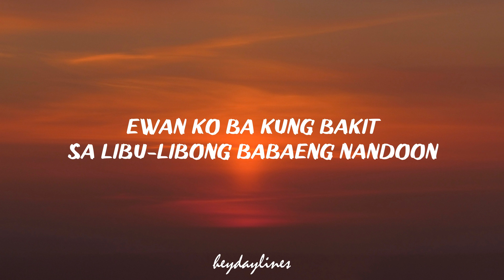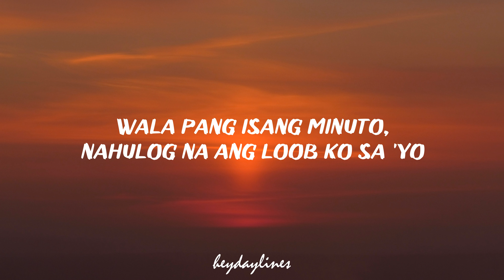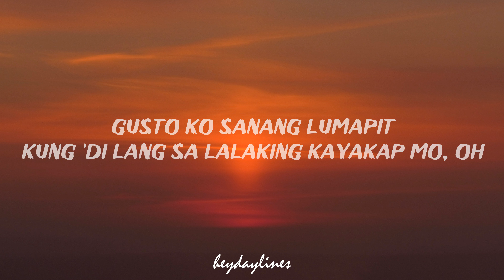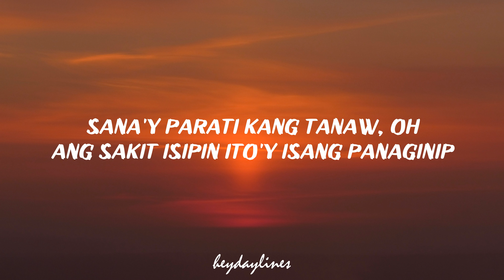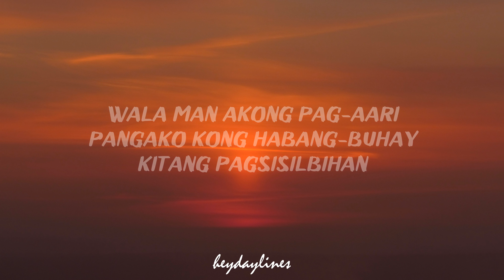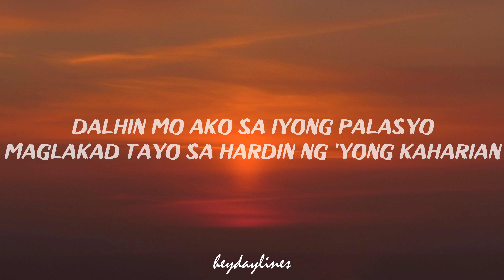The Teeth - Prinsesa (Lyrics)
Lyrics

Nakaupo s'ya sa isang madilim na sulok
Ewan ko ba kung bakit sa libu-libong babaeng nandoon
Wala pang isang minuto, nahulog na ang loob ko sa 'yo

Gusto ko sanang marinig ang tinig mo
Umasa na rin na sana'y mahawakan ko ang palad mo
Gusto ko sanang lumapit kung 'di lang sa lalaking kayakap mo, oh

Dalhin mo ako sa iyong palasyo
Maglakad tayo sa hardin ng 'yong kaharian
Wala man akong pag-aari
Pangako kong habang-buhay kitang pagsisilbihan
Oh, aking prinsesa
Prinsesa
Prinsesa
Prinsesa

'Di ako makatulog, naisip ko ang ningning ng 'yong mata
Nasa isip kita buong umaga, buong magdamag
Sana'y parati kang tanaw, oh, ang sakit isipin ito'y isang panaginip
Panaginip lang

Oh, aking prinsesa
Prinsesa
Prinsesa
Prinsesa

Oh, aking prinsesa
Prinsesa
Prinsesa
Prinsesa

Prinsesa
Prinsesa
Prinsesa
Prinsesa